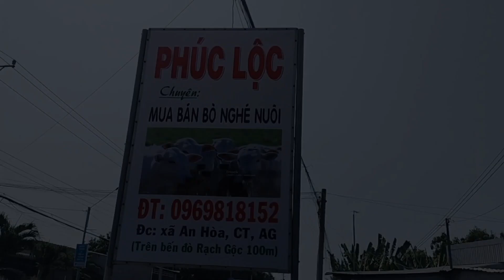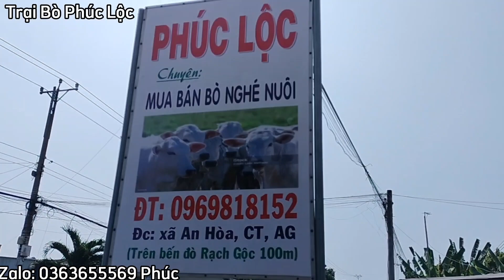(25/2/2024) Trại Bò Phúc Lộc DT 0363655568 Phúc